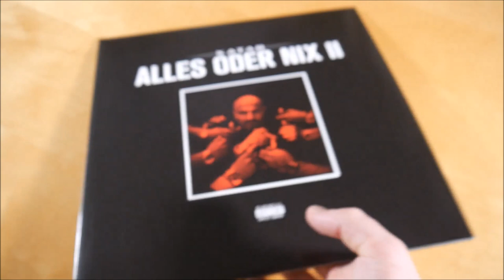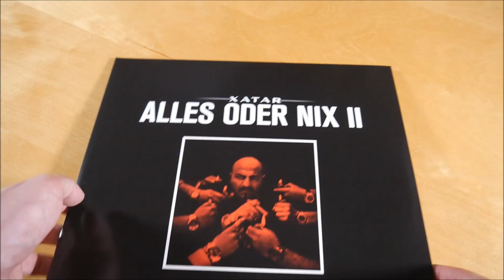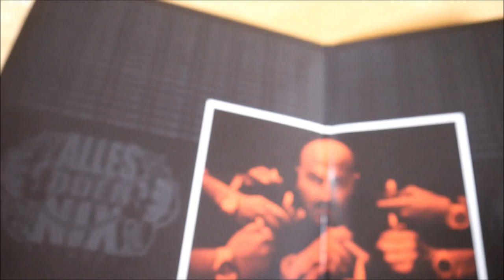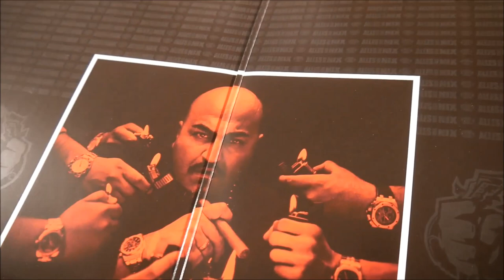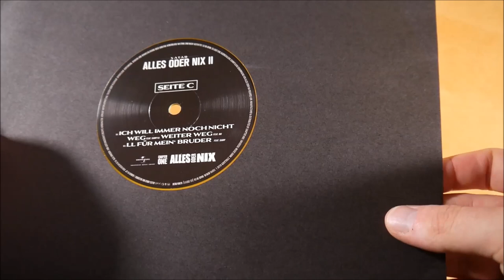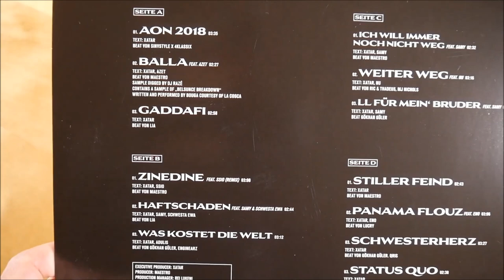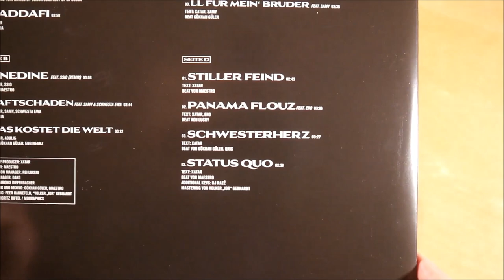Xatar - Alles oder Nix 2 Vinyl Unboxing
In diesem Video zeige ich euch die Alles oder Nix 2 Vinyl von Xatar.
► Hier könnt ihr das Album kaufen:
Weitere Musik von Xatar

► ALBUM INFOS
Xatar - Alles oder Nix 2
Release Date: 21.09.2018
Kaufpreis: ?

Alles oder Nix 2 Tracklist:
01. AON 2018
02. Balla (feat. Azet)
03. Gaddafi
04. Zinedine (feat. Capital Bra)
05. Haftschaden (feat. Samy & Schwesta Ewa)
06. Was kostet die Welt
07. Ich will immer noch nicht weg (feat. Samy)
08. Weiter Weg (feat. Nu)
09. LL für mein Bruder (feat. Samy)
10. Stiller Feind
11. Panama Flouz (feat. Eno)
12. Schwesterherz
13. Status Quo

Alles oder Nix 2 Info:
Das neue Album von Xatar erschien am 21. September 2018 über Alles oder Nix Records.